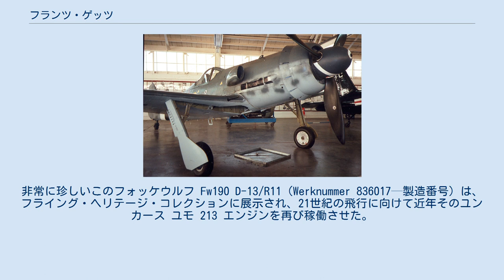フランツ・ゲッツ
フランツ・ゲッツ（Franz Götz、1913年1月28日 - 1980年5月4日）は、第二次世界大戦時のドイツ空軍のエース・パイロット、騎士鉄十字勲章受勲者である。
騎士鉄十字章は戦場での卓越した行為や軍事上のリーダーシップを発揮した者に授与された。
フランツ・ゲッツは著名な第26戦闘航空団「シュラゲーター」の最後の戦闘航空団司令であった。
 フェニックス (アリゾナ州)のチャンプリン戦闘機博物館に展示される元ゲッツ乗機のフォッケウルフ Fw 190 D-13/R11, "Yellow 10," Wk. Nr. 836017（1995年） フランツ・ゲッツは戦争前のドイツ空軍に戦闘機パイロットとして入隊し、第53戦闘航空団（JG 53）「ピック・アス」/第III飛行隊に所属していた時に開戦を迎えた。
フランス侵攻作戦中の1940年5月の曹長（Oberfeldwebel）時代に最初の撃墜を記録した。
ゲッツは続くヨーロッパ、ロシア、地中海、本土防衛をJG 53と共に戦った。
ゲッツは騎士鉄十字章を授与され、1942年10月から1945年初めまでJG 53/第II飛行隊の飛行隊長を務めた。
計3機撃墜したボーイング B-17爆撃機の最初の1機を1944年8月24日にリューネブルガーハイデ上空で撃墜した。
 1945年1月28日（ゲッツ32歳の誕生日）にフュルステナウに駐屯する第26戦闘航空団（JG 26）の戦闘航空団司令に任命された。
ゲッツは3機の重爆撃機を含む総計63機を撃墜した。
 終戦の時にゲッツのFw 190 D-13は北部ドイツのフレンスブルクでイギリス軍に降伏した。
非常に珍しいこのフォッケウルフ Fw190 D-13/R11（Werknummer 836017—製造番号）は、フライング・ヘリテージ・コレクションに展示され、21世紀の飛行に向けて近年そのユンカース ユモ 213 エンジンを再び稼働させた。